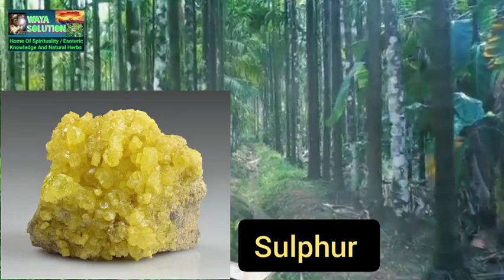👉 Powerful Back To Sender Spell, Your Enemies Will Run....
spiritual teachings, spiritual teachings youtube, spiritual teachings of jesus, spiritual teachings of buddha, spiritual teachings hindi, spiritual teachings from the bible, spiritual teachings of marcus aurelius, spiritual teachings of yoga, spiritual teachings books, spiritual teachings of ramana maharshi
spiritual meaning of having sex in the dream, spiritual benefits of garden egg, spiritual meaning of yam in the dream, spiritual meaning of a snake in the dream, spiritual meaning of  pooping in the dream, spiritual meaning of eating in the dream, spirituality